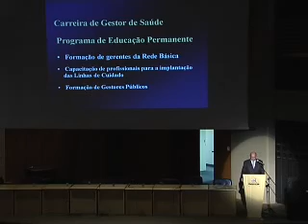Investimento na saúde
Projeto visa regionalizar atendimento para melhorar sistema de saúde pública de SP.